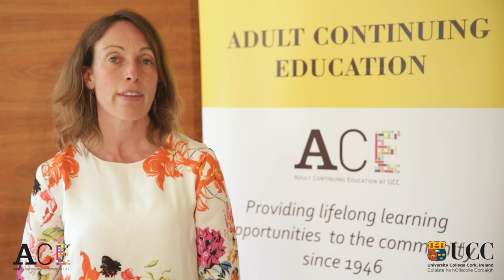ACE Mini Lecture Series Autism Studies